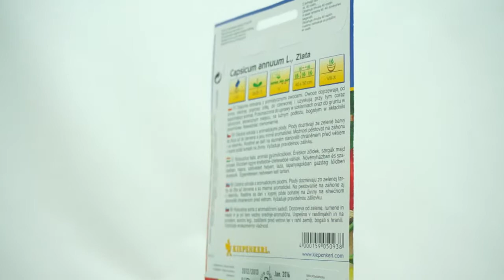Paprika Zlata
Odolná odrůda s aromatickými plody. Plody dozrávají ze zelené barvy do žluta až do červena a jsou mírně aromatické. Možnost pěstovat na záhonu i ve skleníku. Rostlině se daří na slunném stanovišti chráněném před větrem v kypré půdě bohaté na živiny. Vyžaduje pravidelnou zálivku .